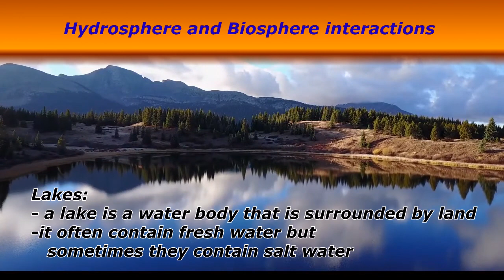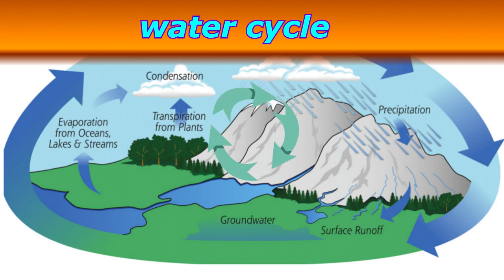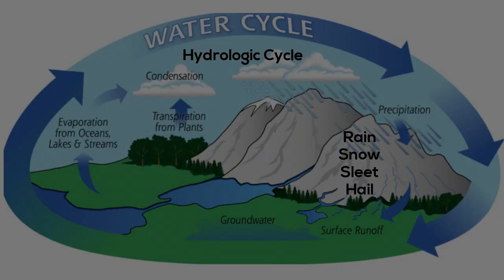Grade5/science/second term/concept3 interactions between hydrosphere and biosphere/ lesson2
in this video we will know earth's spheres
  geosphere
  biosphere
  hydrosphere
atmosphere
   interactions between four sphere systems of earth